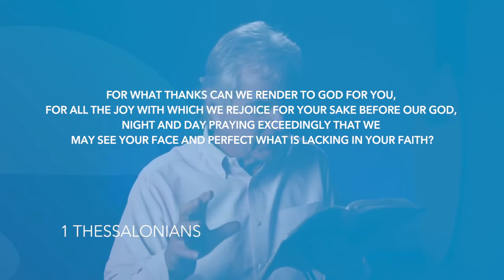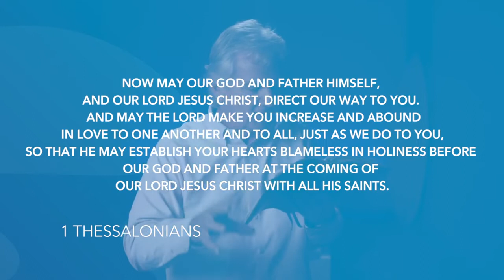1 Thessalonians 3 | Daily in the Word | Pastor John Spencer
1 Thessalonians 3 | Daily in the Word | Pastor John Spencer